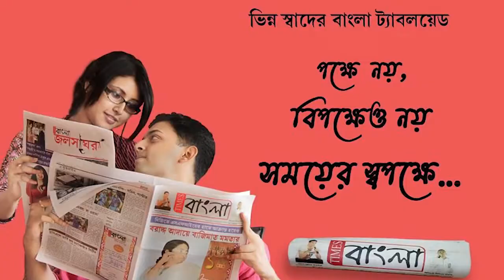একই সাথে শতাব্দী প্রাচীন ছটি গাছের মৃত্যু,তদন্তের দাবি এবং পুনরায় বৃক্ষরোপণের দাবী সায়েন্স ক্লাবের